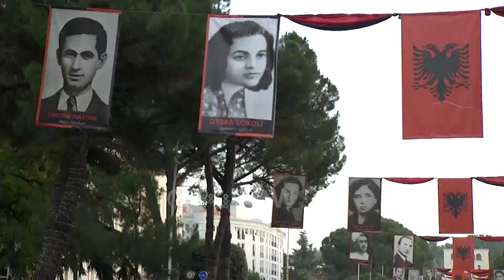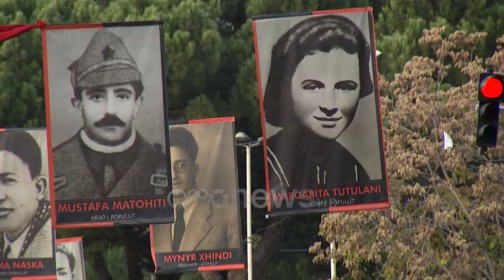Ora News - Të rinjtë nuk njohin heronjtë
Fotografitë e heronjve të popullit më Bulevardin "Dëshmorët e Kombit" janë simbolika e këtij viti për festat e nëntorit. Megjithëse heronj të popullit pjesa më e madhe e të rinjve nuk njohin kontributin e tyre në çlirimin e Atdheut.

"Nuk njoh asnjë"

"Disa i njoh, por disa janë thjesht persekutorë"

Por ka edhe nga ata të cilët përmes këtyre fotove kanë njohur më mirë rrugët dhe shkollat e kryeqytetit.

"Mendoj se gjëja më e mirë për gjithë këta personazhe këtu është se ne kemi mësuar në mënyrë korrekte emrat e rrugëve nga Tirana e më në jug"

Mungesa informacioni të rinjtë kanë edhe për luftën mes Partizanëve dhe ballistëve.

"Nuk e di, unë jam dhe brezi i ri, nuk i di të gjithë"

Ndërsa personat me moshë mbi mesatare përveç njohjes që kanë për heronjtë e popullit janë të përfshirë edhe në debatin se kush sipas tyre duhet të ishte dhe kush jo në fotografitë e përzgjedhura nga institucionet shqiptare.